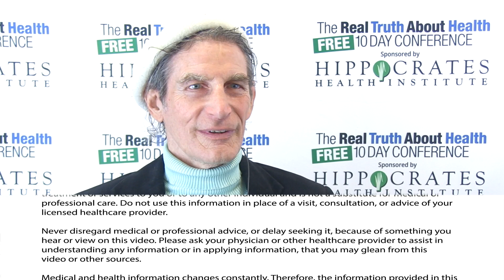Why Does Meat Consumption Increase Insulin Levels And How Is It Connected To Breast Cancer?